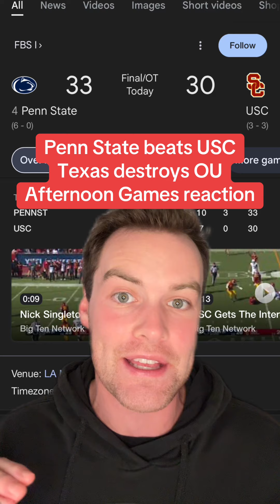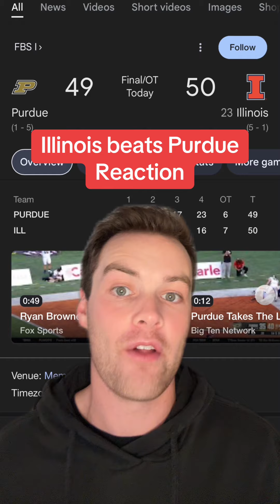Reaction to Penn State Overtime victory against USC, Texas beats Oklahoma in the Red River Rivalry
Reaction to Penn State Overtime victory against USC, Texas beats Oklahoma in the Red River Rivalry and more afternoon games!